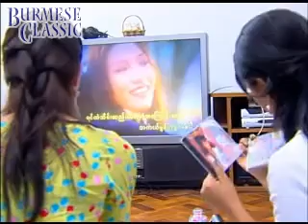ဖိုးကာ တစိမ္႔စိမ္႔ၾကည္႔ ကာရာအိုေက